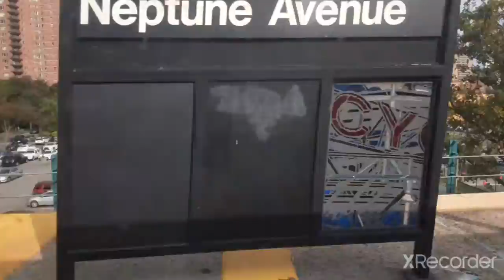F Train ride from Avenue X to Coney island stilwell Avenue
Snapchat LibraLoving 20
Instagram Foreverbadassforlife
gaming channel LibraGamer 2000

I filmed this on: September 14th 2020